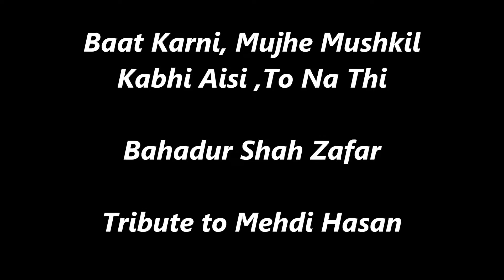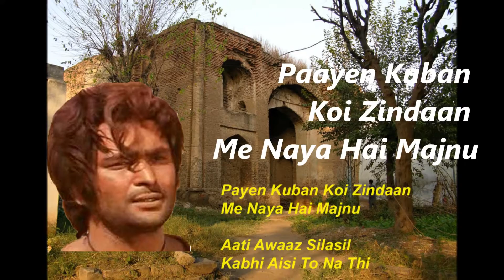Baat Karni Movie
Baat Karni Mujhe Mushkil, Kabhi aisi To Na Thi,
A masterpiece ghazal of Bahadur Shah Zafar,
original singer : Mehdi Hasan
Presented by : Mukesh Bansal